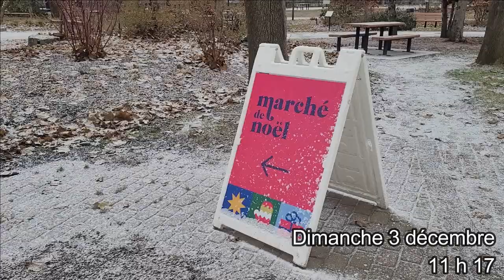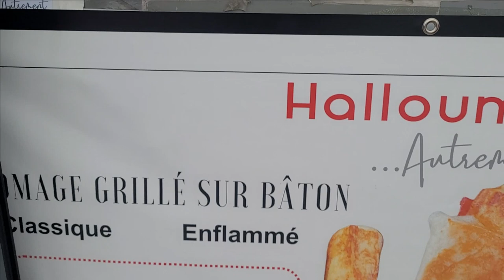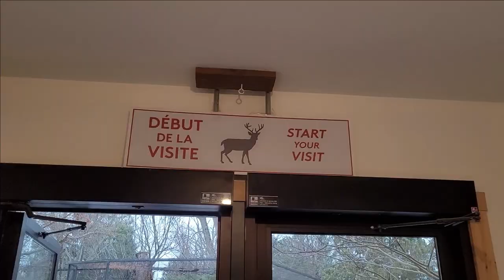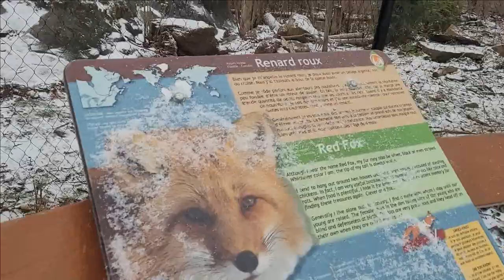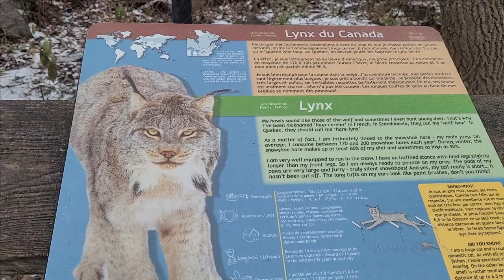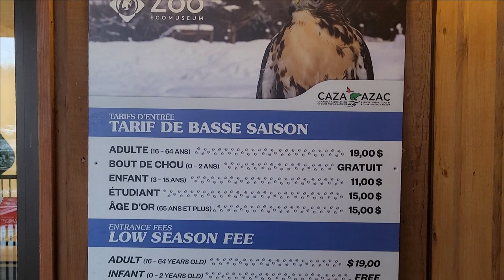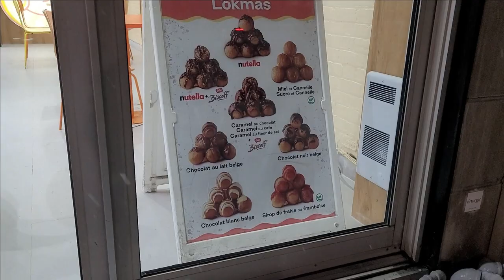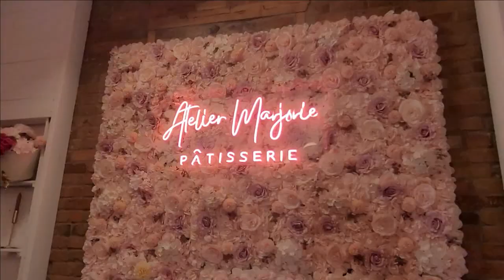Vlog une journée dans ma vie | marché de Noël, tempête de neige, Eco Museum et Atelier Marjorie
Hey coucou la team good vibes 😊 cette vidéo est un vlog d'une journée dans ma vie où j'ai fait beaucoup d'activités. Je constate que j'ai souvent envie de sortir de chez moi pour profiter de la vie et ça m'encourage à faire des pas, à bouger un peu quoi. Il y a tout plein d'activités gratuites à faire, notamment les musées le premier dimanche du mois. J'ai également visité un marché de Noël au centre de nature à Laval. Regardez, ça coûte absolument rien ... mais j'ai acheté quelque chose de super génial. Bon visionnage!

Si tu est une personne qui lit la description, commente un emoji d'animal 🫏🫎🦔🦓🦒🐼🐻🐺🐶 j'aimerais bien savoir qui regarde ça 😂😂

Pour une qualité d'image optimale, regarder cette vidéo en haute définition 1080p60 HD

Chapitres
00:00 Intro
00:21 Marché de Noel centre de la nature Laval
04:46 Zoo Ecomuseum musée gratuit le premier dimanche du mois
09:47 Atelier Marjorie Pâtisserie
13:06 Tempête de neige, nos avis sur l'atelier Marjorie et outro

A+ xox😘